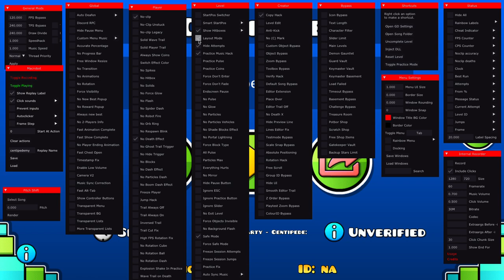Centipede (Impossible) Preview | Geometry Dash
im bored so i made this
Note: The following footage is hacked, this is not real gameplay

Song: Centipede - Knife Party